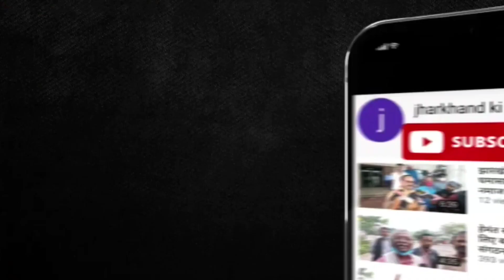राज्यसभा चुनाव में हो कुर्मी समाज की ओर से उम्मीदवारी